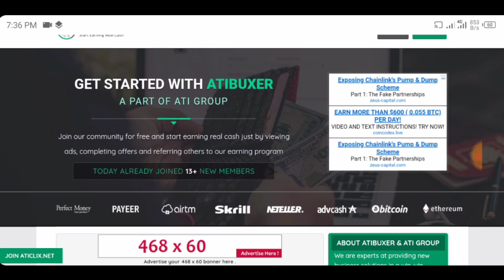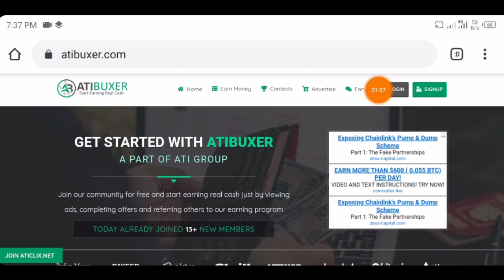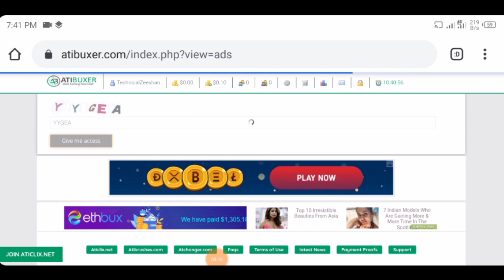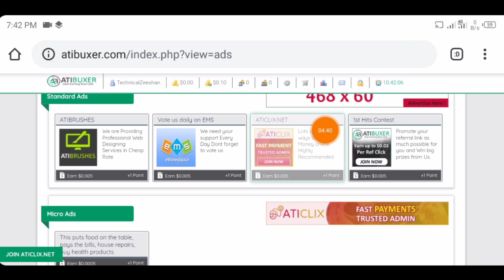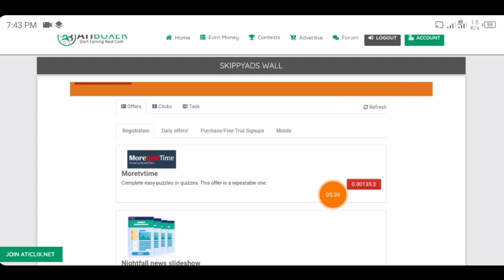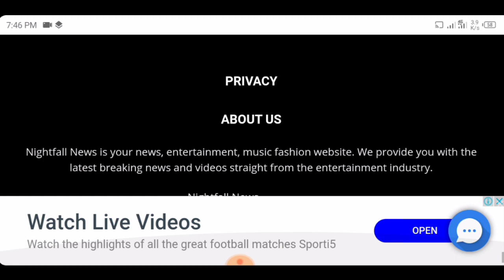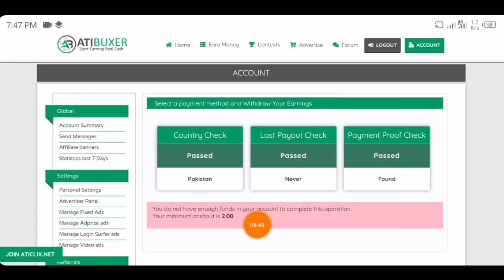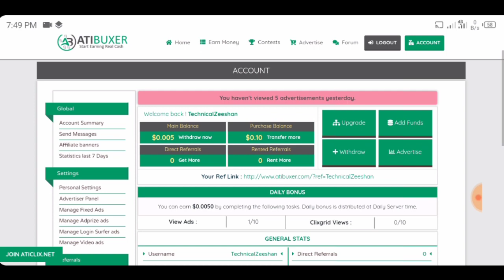New ads Watching Site 2020, Watch Ads and earn money, Legit Free New Earning Site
genesis mining
Free new mining site 2020